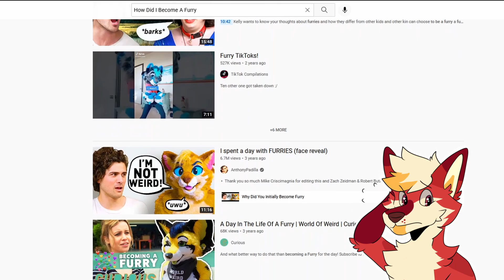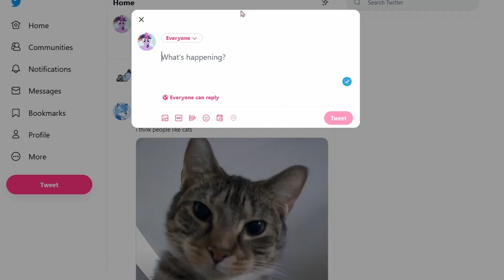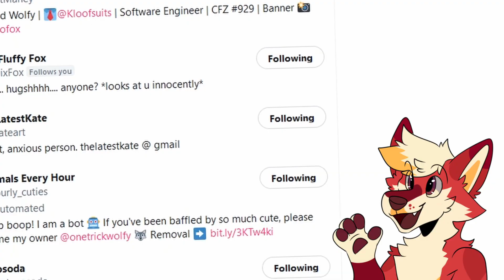Footpaws made me a furry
Awoooo! Would you believe it? I became a furry by accident.
After some time in the brony community, the fandom hit me like a truck!

Chapters
0:00 Intro
0:10 My brony years
0:58 Called a furry as a joke!
1:40 The macro rabbit hole...
2:13 I declared myself a furry at last!
2:47 Credits

Credits
P.O.W: wonderful_life.mod
Lizardking - popcorn.remix.mod

Stickers by @tired_saber

If I forget any, please let me know!